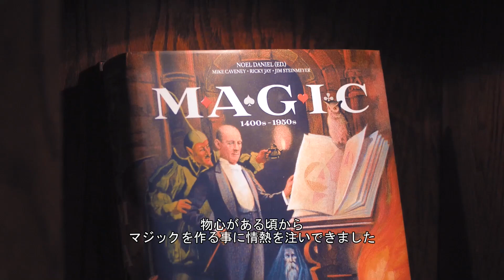Emergence Trailer（トレーラー日本語字幕付き）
Emergence by Tim Hill & Vanishing INC